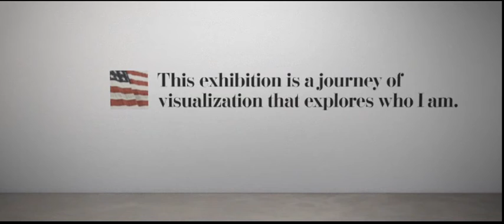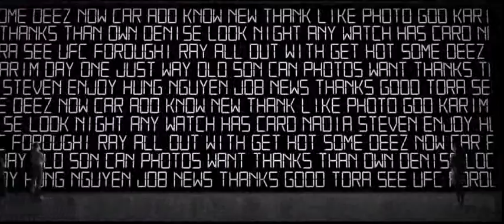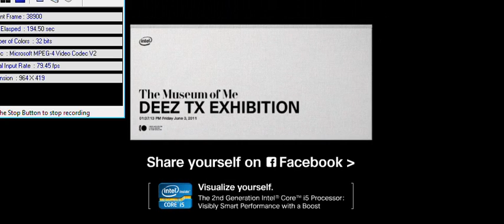Intel Me - Deez Tx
intel... of me from deeztx